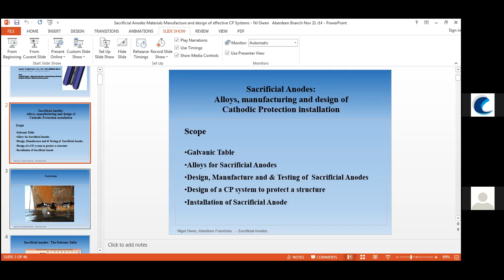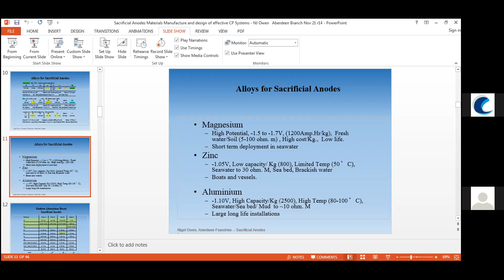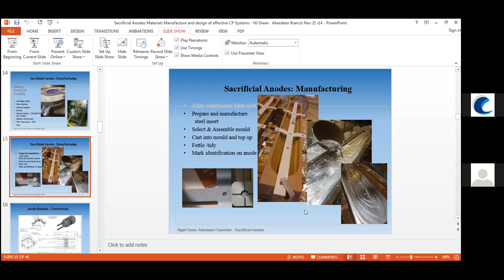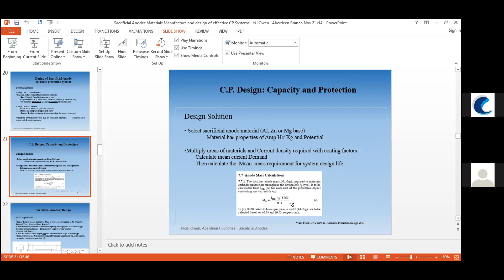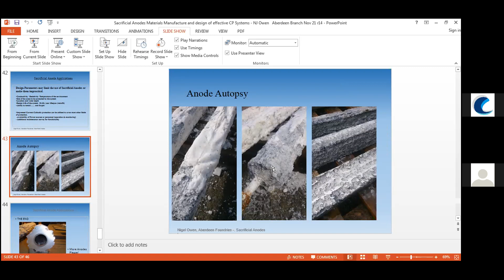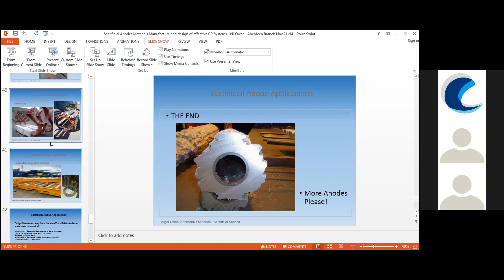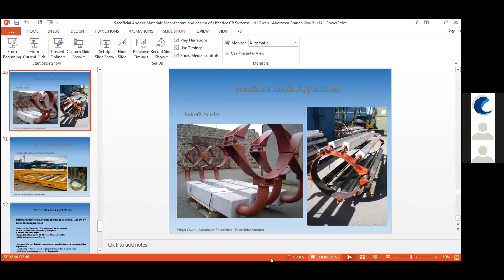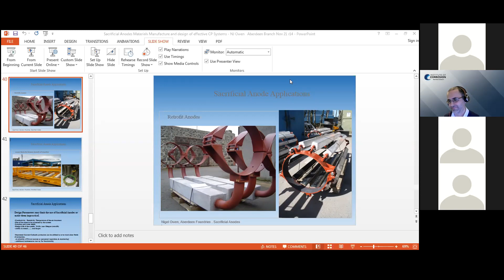ICorr Aberdeen - Nov 2021 - Sacrificial Anodes: Material Specifications, Manufacturing and Design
Sacrificial Anodes:  Material Specifications, Manufacturing and Anode Design for Effective Cathodic Protection systems
SPEAKER: Dr Nigel Owen,  B.Sc., D.I.C, PhD, MIMMM, MICorr
Operations Manager - Aberdeen Foundries

The materials used for Sacrificial Anode materials are High Purity based metals with very specific alloying requirements and final properties. The base materials, properties & costs of modern sacrificial alloys will be discussed along with the conditions and applications for which they are generally used.
Typical process for manufacturing anodes is presented from a metallurgical standpoint, the alloying, testing poring and finishing of various product types used for a multitude of applications. The presentation will move to discuss design of Sacrificial Anode Cathodic Protection systems for a Marine Environment which involves selection of anode configuration, a detailed calculation process, rules of thumb and practical experience to design an effective working system.

About the presenter:

Nigel has worked in the Aluminium Industry for over 35 years after completing a B.Sc. Metallurgical Engineering at Salford and PhD Materials at Imperial College. He then worked in the Research & Development of cast and rolled Aluminium products in Australia & USA along with smelter waste recycling in New Zealand. Nigel also worked as a Materials Consultant and in the Galvanising industry before joining Aberdeen Foundries as Sales, Technical and Plant Manager. At the Foundry he is in charge of manufacturing, testing and technical specification of Marine and Subsea Sacrificial anode supplies.